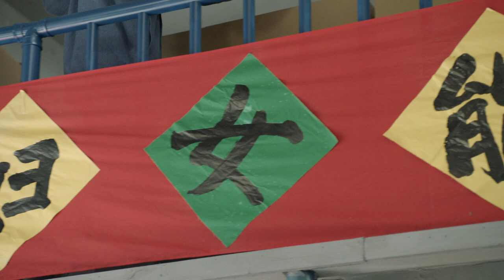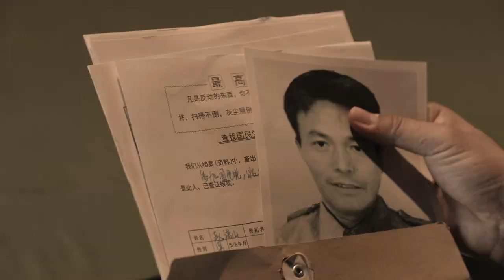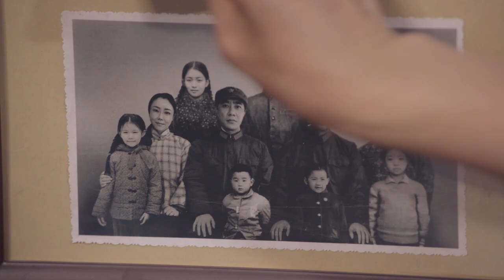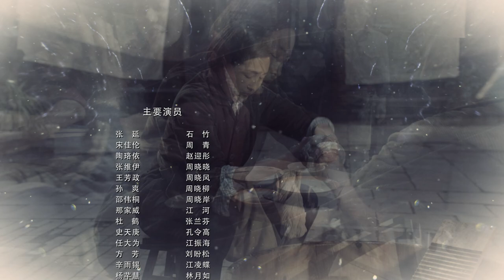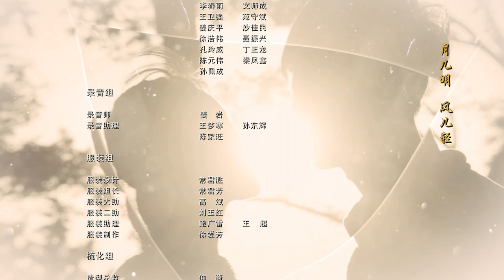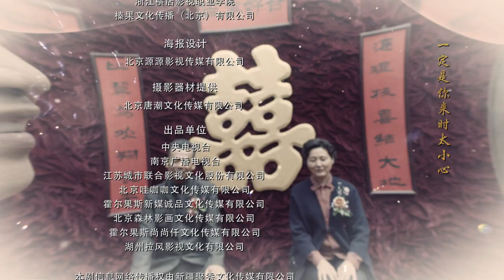【MULTI SUBS】《妈妈在等你/Mom's Waiting for You》第1集｜一个平凡母亲与五个子女之间的感人故事｜张延 宋佳伦 陶珞依 王芳政 EP1【捷成华视偶像剧场】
《妈妈在等你》
导演：孟亮
主演：张延 宋佳伦 陶珞依 王芳政
集数：47集

剧情简介：
上世纪七十年代，赫山警备团团长周青卷入一场政治风波。周青的妻子石竹为保全五个孩子，被迫与丈夫离婚，同时强迫长子晓杨与热恋中的女友分手，远赴边疆从军，自己留在辽北小镇，艰辛抚育其他四个儿女。不幸的是，晓杨在战斗中英勇牺牲。石竹带着终身难以平复的愧疚，接纳了晓杨的爱人迎彤和遗孤瑶瑶……